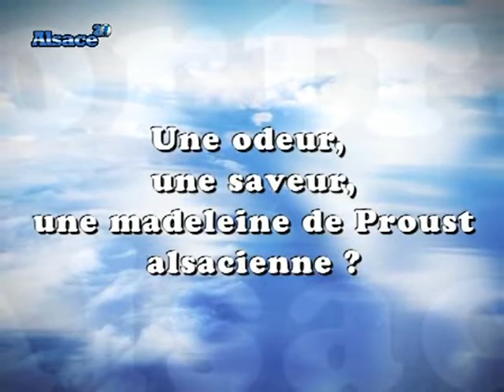Portrait Alsacien : Emmanuella Phanjoo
Emmanuella Phanjoo, consultante en gestion, se prête au jeu du "Portrait Alsacien". (DROITS RESERVES . Pour toute exploitation sur TV, web, mobile, aller